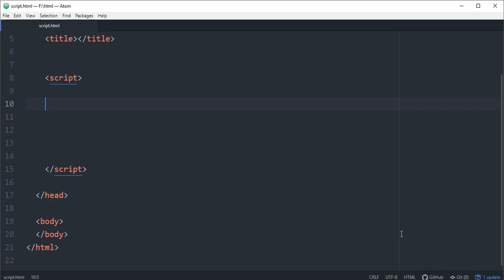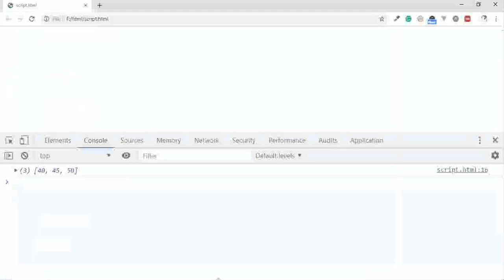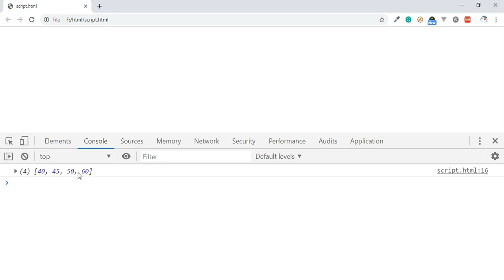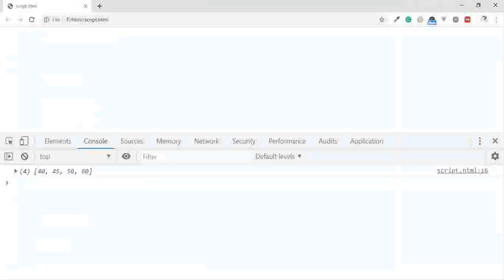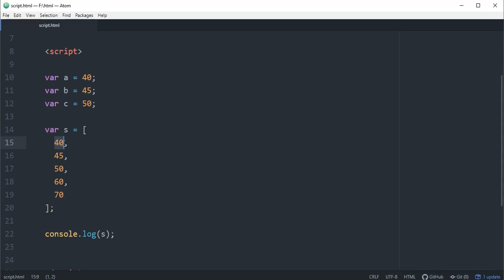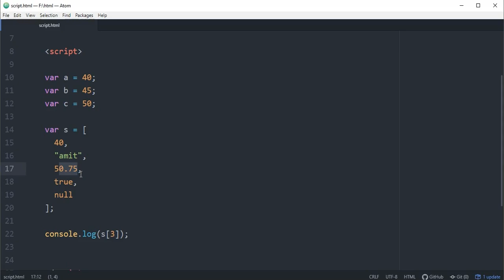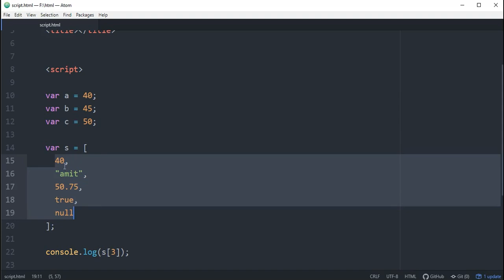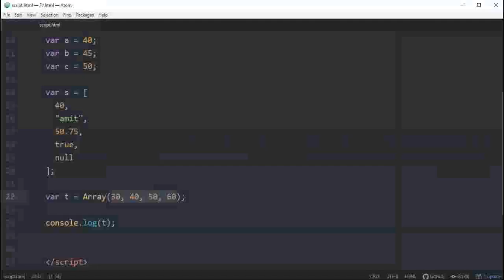Array / Array type variable. Array কি? Array কাকে বলে। | EP 14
In this video, I have explained what is the Array. How to make an Array, assign value in it, why should use Array instead to a normal variable, taught two ways to create Array, how to check the length of the Array